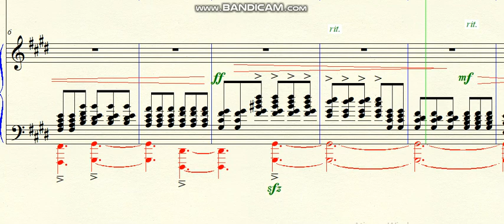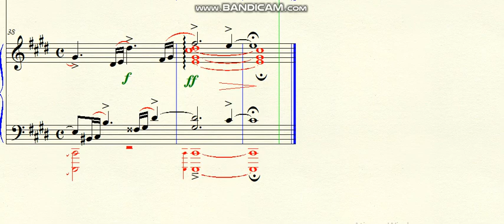DOK 7.45 - Pianeto (Voluptuousness) - C#m - Andante - Vivo - Lento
Brazil - 2020